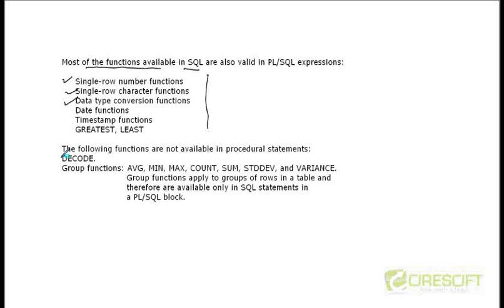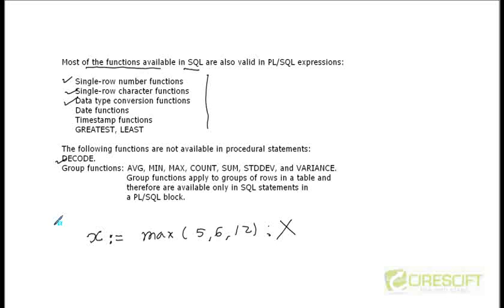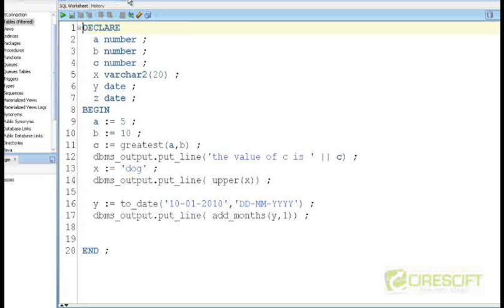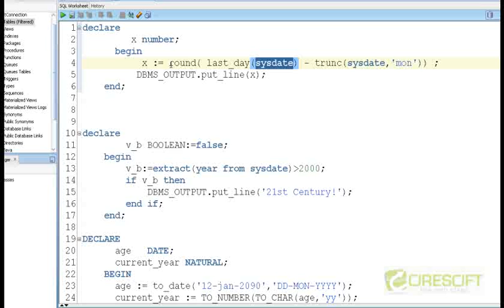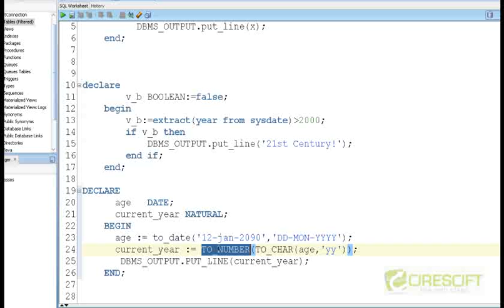PLS-6: Using SQL Functions in PL/SQL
Oracle

    1. Access to course videos and exercises
    2. View & manage your progress/pace
    3. In-class projects and code reviews
    4. Personal guidance from your Mentors

SQL functions are built into Oracle Database and are available for use in various appropriate SQL statements. Do not confuse SQL functions with user-defined functions written in PL/SQL.

If you call a SQL function with an argument of a datatype other than the datatype expected by the SQL function, then Oracle attempts to convert the argument to the expected datatype before performing the SQL function. If you call a SQL function with a null argument, then the SQL function automatically returns null. The only SQL functions that do not necessarily follow this behavior are CONCAT, NVL, REPLACE, and REGEXP_REPLACE.